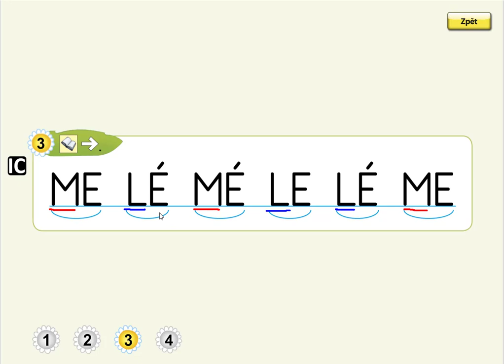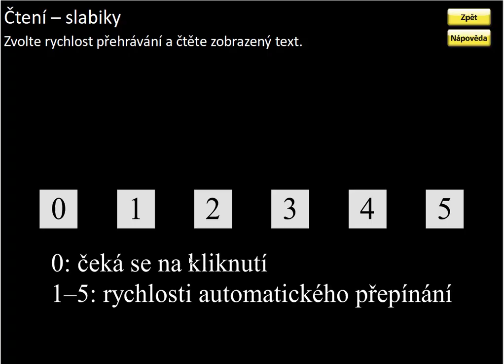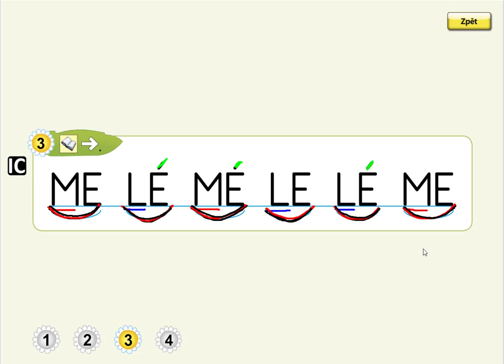Písmeno E (čtení slabik), ŽIVÁ ABECEDA, str. 22, cv.3